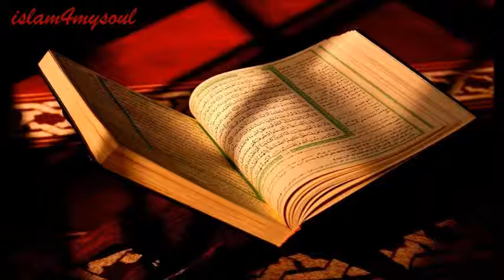الشيخ سعود الشريم سورة الكهف 018 Quran Saud Al-Shuraim surah al kahf